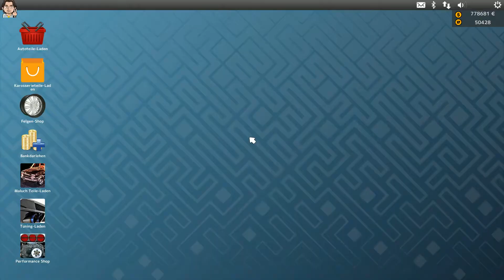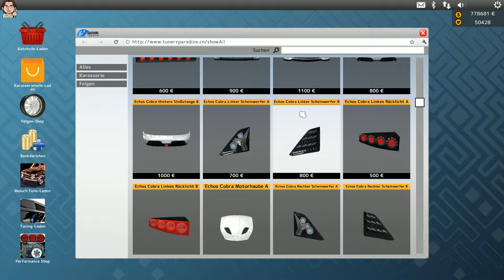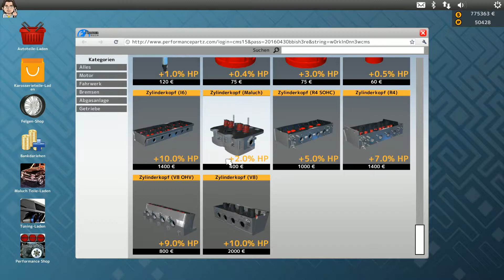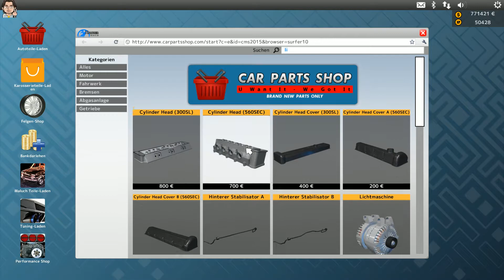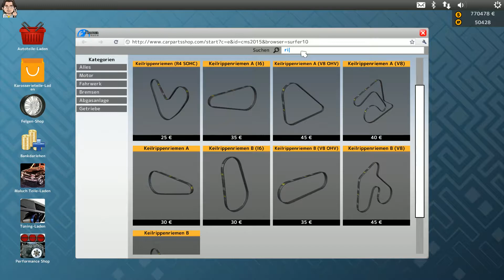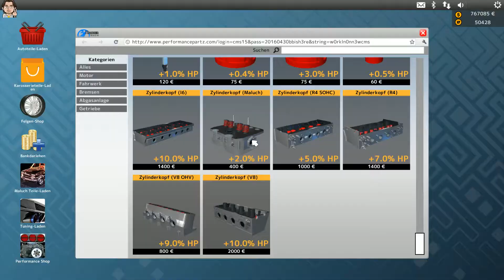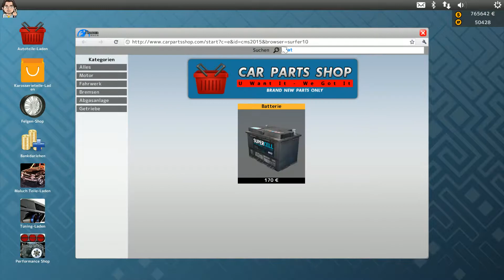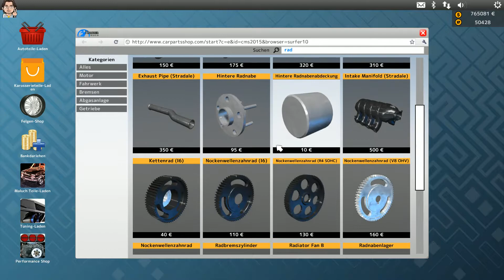Let´s Play ☆ Car Mechanic Simulator 2015 ☆ #210 "Laaaanger Teilekauf" [German|Deutsch]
☆ Car Mechanic Simulator 2015 ☆ Folge 210